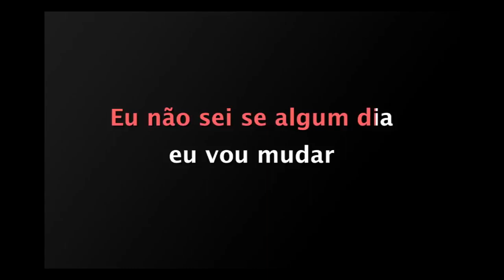HMB - O amor é assim / KARAOKE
KARAOKE da música "O amor é assim" de Heber Marques